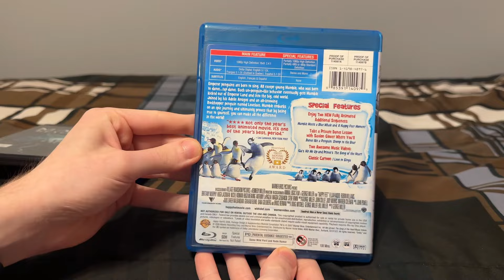My Hugo Weaving Movie Collection (2024)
Titles shown:
-Babe
-The Matrix
-Happy Feet
-Transformers